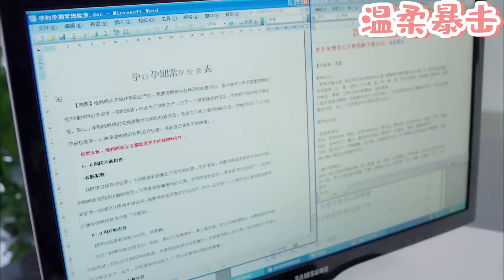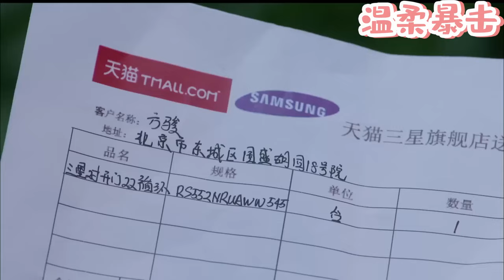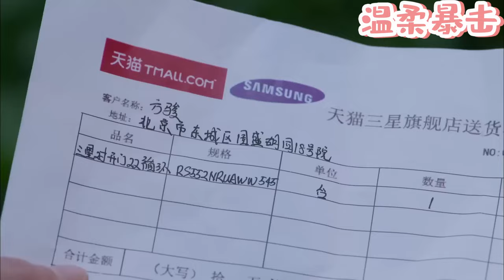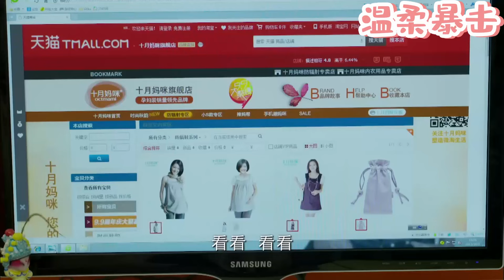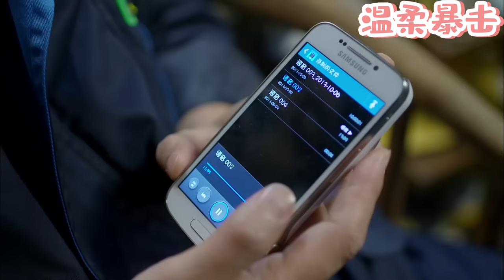【熱劇推薦】丈夫和小三偷情，妻子打掉他的孩子立馬出國，出軌丈夫崩潰痛哭！